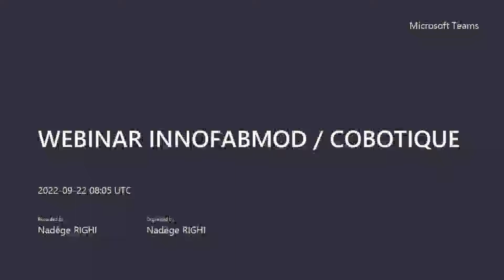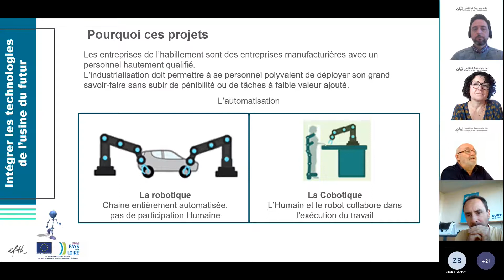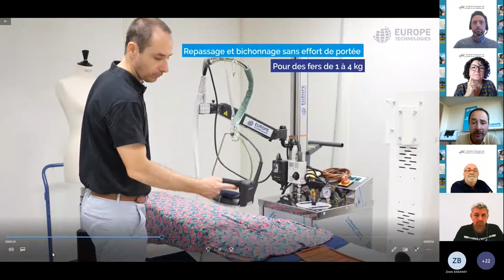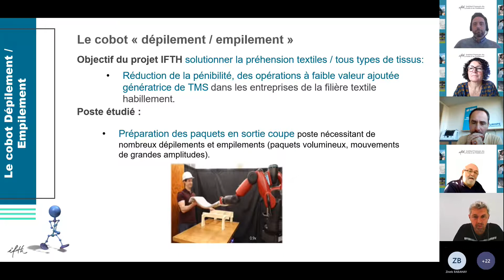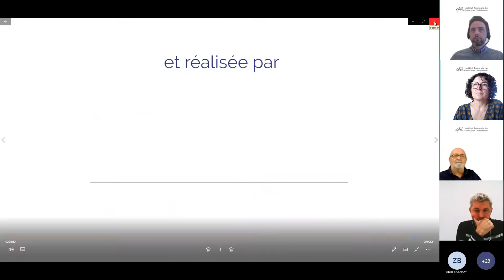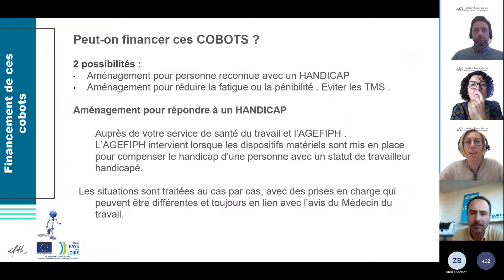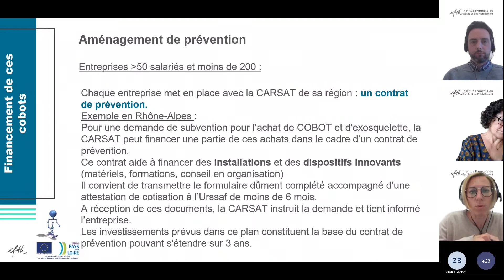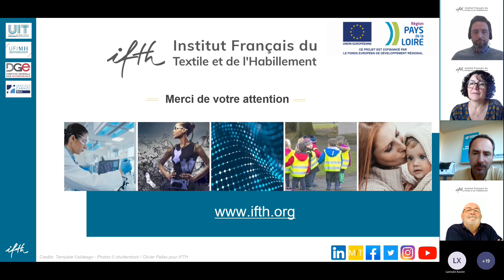POINT SUR LES AVANCEES D’INNOFABMOD / Focus cobotique - 22 septembre 2022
INNOFABMOD est un projet collectif axé sur l’usine 4.0, l’automatisation, la digitalisation, la virtualisation, la 3D, ou encore la valorisation des savoir-faire qui vise à-développer et expérimenter, en conditions industrielles, de solutions nouvelles autour des technologies de l’industrie du futur, et mesurer l’impact (économique, humain) de leur implémentation
Ce projet est porté par l’IFTH, mis en œuvre par 6 entreprises pilotes, et financé par l’Union européenne et la Région dans le cadre du programme opérationnel Feder-FSE en région Pays de la Loire.

Ce focus de septembre 2022 porte  sur les différentes solutions existantes en termes de cobotique, solutions généralement utilisées au sein des grandes entreprises, aujourd’hui adaptées/adaptables au fonctionnement des PME industrielles du secteur textile-habillement. Grâce à l’assistance de cobots dédiés à l’exécution de tâches pénibles et répétitives, les opérateurs peuvent se concentrer sur des tâches à plus forte valeur ajoutée, préservant ainsi leur savoir-faire technique tout en améliorant la compétitivité des entreprises .

Sont présentées 3 types de solutions à la fois différentes et complémentaires, mobilisables à divers stade du process de fabrication, pour exemple de l’éventail des possibilités et interactions Homme / machine.